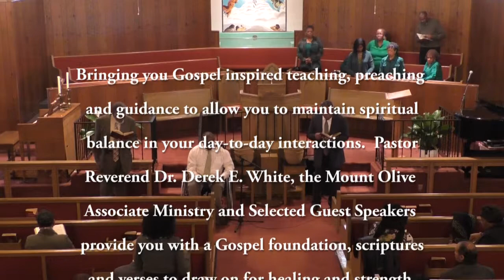Mount Olive Missionary Baptist Church Service: Sunday, February 17, 2019; Rev. Dr. D.E. White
The Mount Olive Gospel Experience presents Reverend Dr. Derek E. White; Pastor Mount Olive Missionary Baptist Church, 1108 North H Street in Richmond, Indiana.  Join us in the sanctuary when you are in the area a we Celebrate, Praise and Worship our Lord, Redeemer and Savior Jesus Christ.  Our Schedule of Sunday worship follows:  Sunday School;  9:00 AM; Morning Worship;  10:30 AM; Evening Worship:  5:00 PM; Communion:  The first Sunday of the month during Evening Worship.  Pastor White, First Lady Donna M. White  and the Mount Olive Congregation Welcome one and all who choose fellowship with us in the Sanctuary.  Gospel endowed teaching, preaching and guidance are provided by Dr. White, the Mount Olive Associate Ministry and Selected Guest speakers every Sunday designed to galvanize and fortify your faith and persistence in leading a life that will endear you to the Living God Father Creator as you seek Eternal Salvation.  The Mount Olive schedule of Sunday Worship follows:  Sunday School:  9:00 AM; Morning Worship:  10:30 AM; Evening Worship:  5:00 PM and Communion:  The first Sunday of the month during Evening Worship.  Join us in the Sanctuary on Sunday or here on Youtube at your convenience as the Mount Olive Gospel Experience shares Gospel and Biblical lessons by Pastor Reverend Dr. Derek E. White, the Mount olive Associate Ministry and Selected Guest Speakers.  Watch and be spiritually fed.